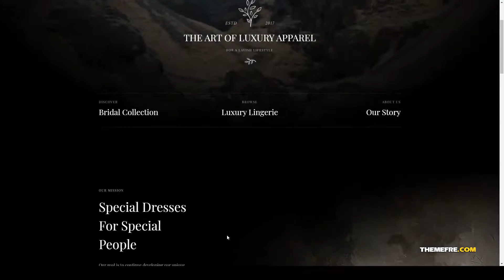Turez - Luxury Bridal WooCommerce Theme luxury shop bridal Website Builder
Compatible With WooCommerce 3.8.x, WooCommerce 3.7.x, WooCommerce 3.6.x, WooCommerce 3.5.x, WPML

 Layout Responsive

 Tags bridal, bridal store, luxury, luxury shop, wedding, wedding shop, wedding store, woocommerce

More optio